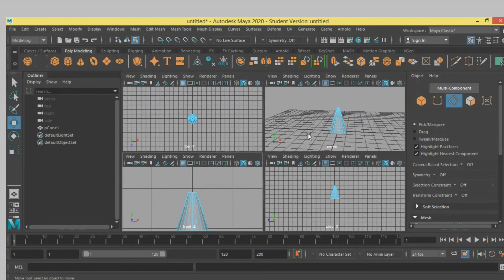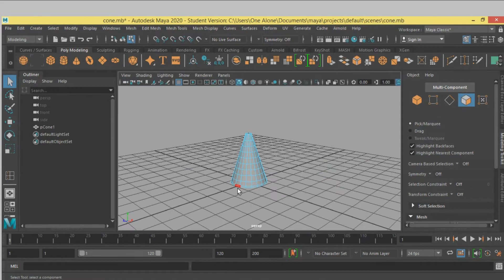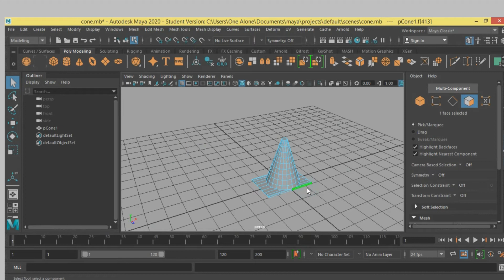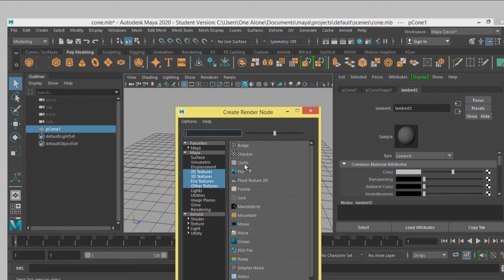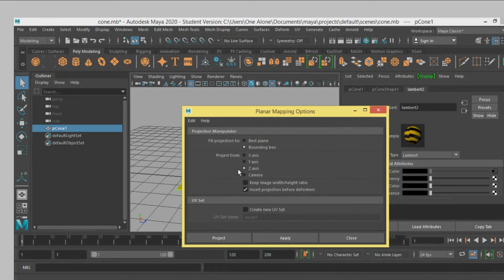How to model a realistic looking 3D traffic cone with square bottom in maya 2020